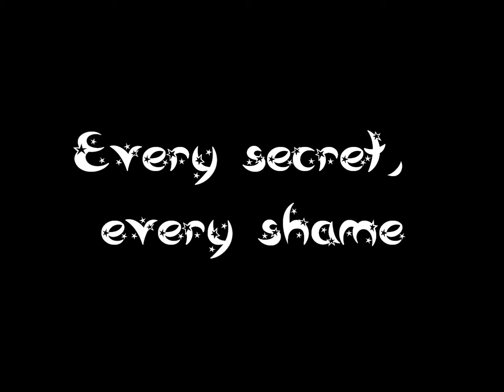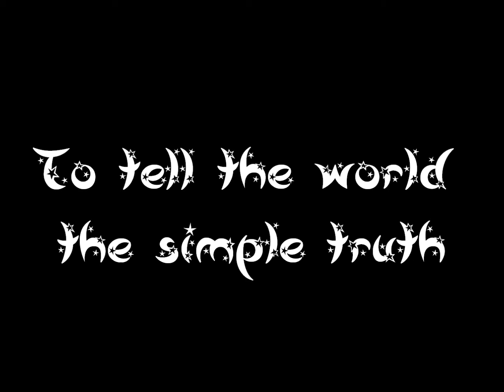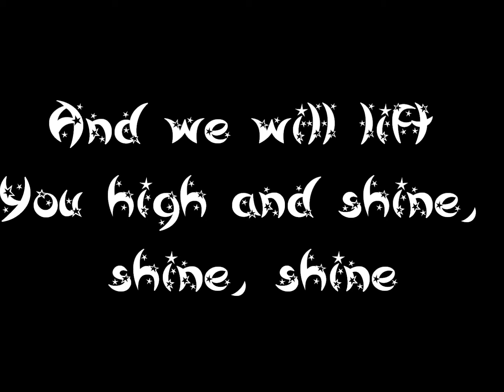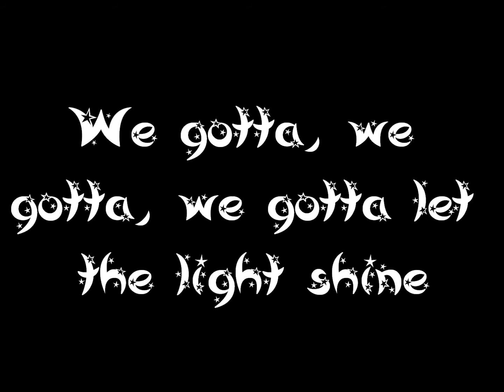We Are by Kari Jobe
I love this song soooo much!